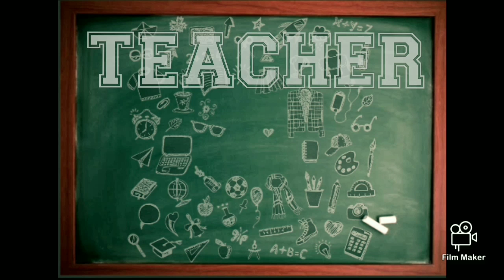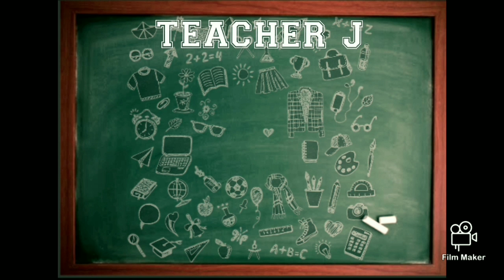Crizaldy Ortiz Jr., Grade 9-Campbell